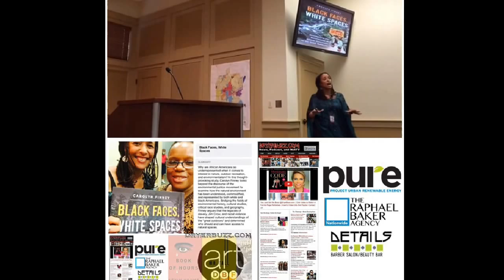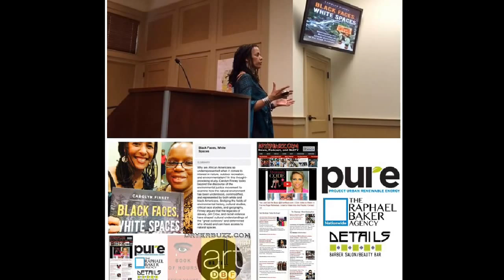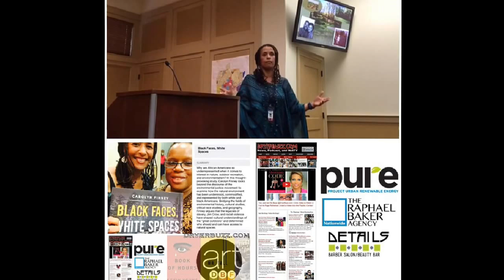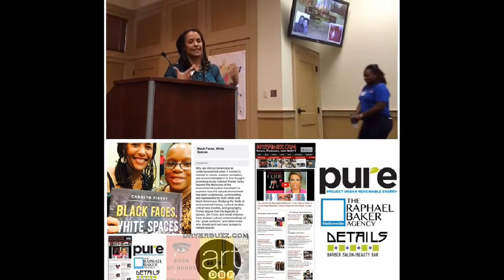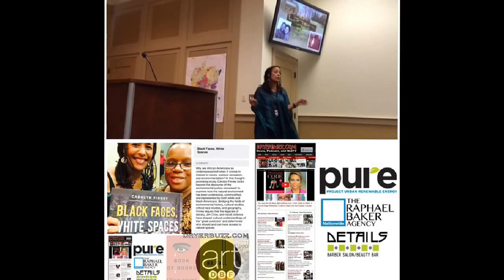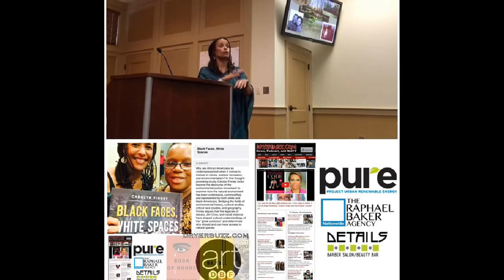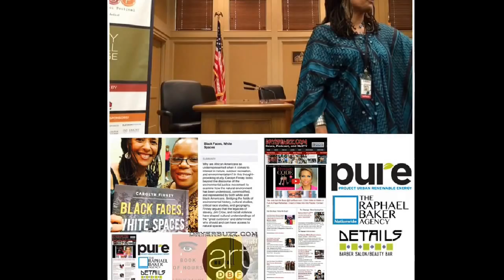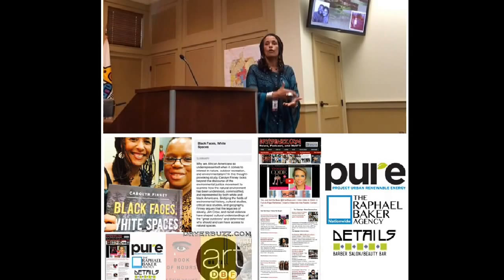Buzzing Environmental Author Carolyn Finney Decatur Book Festival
Carolyn Finnry author if Black Faces White Spaces gives buzzing talk at AJC Decatur Book Festival 2014.